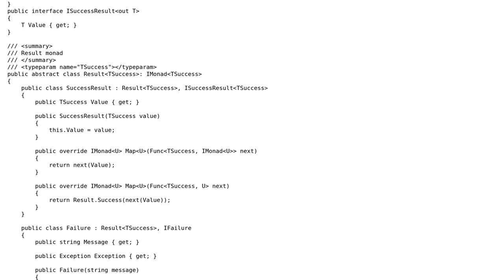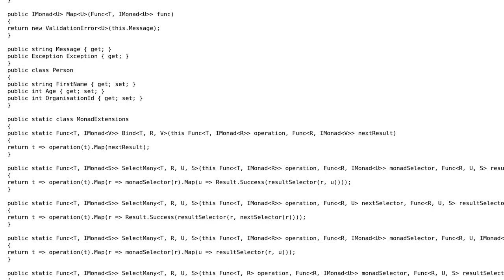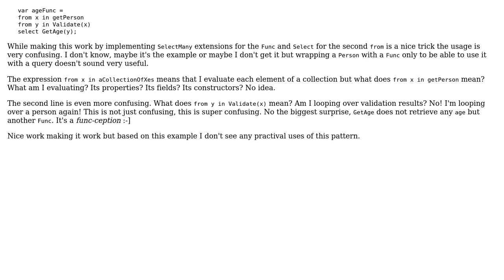Railway Oriented Programming (ROP) in C#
With thanks & praise to God, and with thanks to the many people who have made this project possible! | Content (except music & images) licensed under CC BY-SA | Music | Images & others | With thanks to user t3chb0t user Ibrahim ben Salah and the Stack Exchange Network Trademarks are property of their respective owners. You are responsible for your own actions.